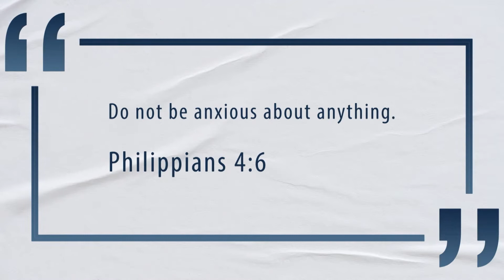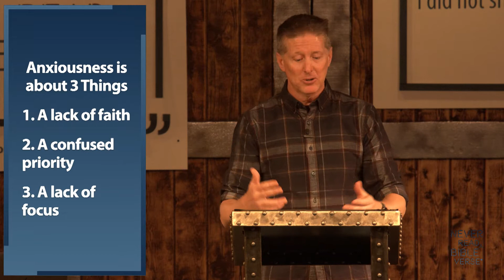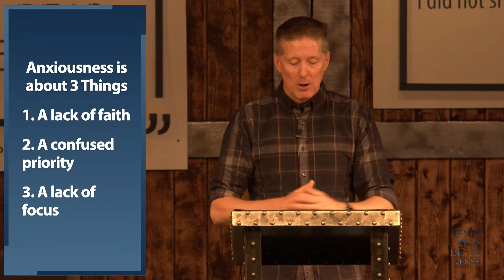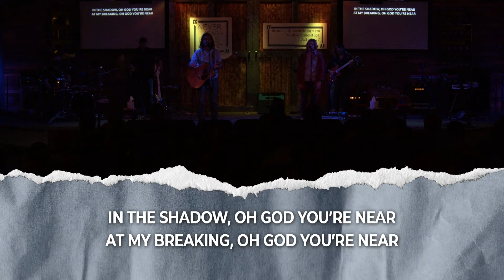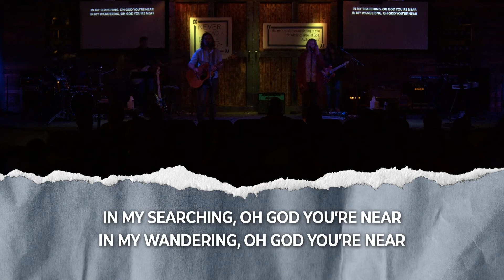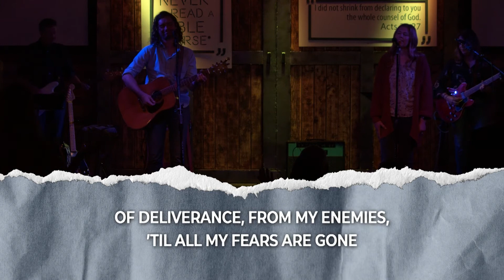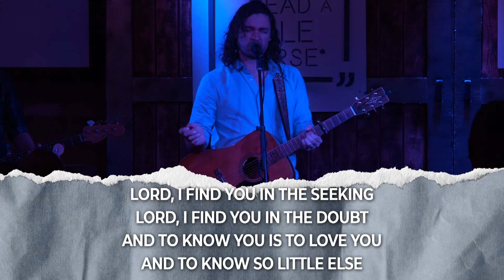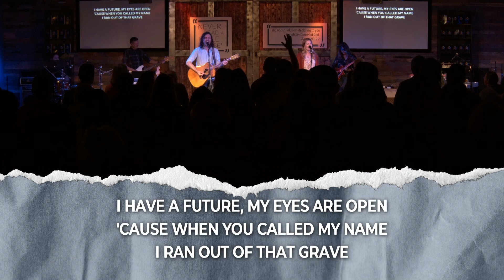On Demand 8/28 | NRABV*- Fourteen: Don't Be Anxious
| Message Description |

Never Read A Bible Verse*
*without context
Fourteen: Don’t Be Anxious

Anxiety is real and can have a myriad of causes; if you struggle with it, please understand that you are not alone. The Greek word for anxious in Philippians 4:6 literally means to “have cares”; it has the connotation of letting your thoughts be overly focused on one thing. A lot of the advice in our world regarding anxiety is unhelpful, but Scripture offers much wisdom in how a healthy view of God can help us alleviate our own anxieties and worries. Rather than turning our gaze inward, our focus should be on God. In Matthew 6 (the Sermon on the Mount), Jesus teaches us a few lessons:
1) Anxiousness can come from a lack of faith—while our salvation is secured by trusting Jesus, our practical unbelief can contribute to worry.
2) Anxiousness can come from a confused priority—Jesus reminds us that all the things we need to exist will be given to us.
3) Anxiousness can come from a lack of focus—If you are constantly thinking about tomorrow, you will fail to live today as God intends you to….for His glory.

| Quick Links |

- Sermon Notes & Discussion Questions: Youversion PDF - The Comeback Info - Connect Card - Church Information

//Music info MB01FGDFHJDK8LT